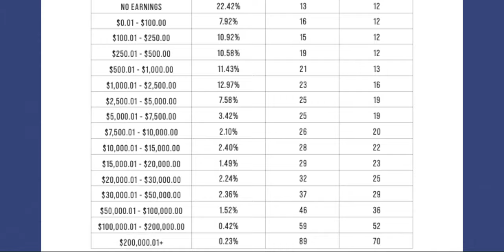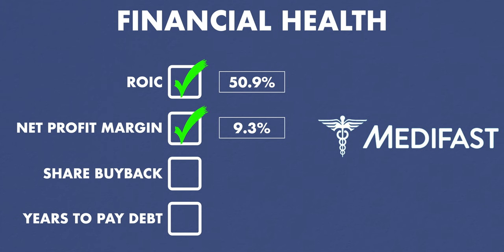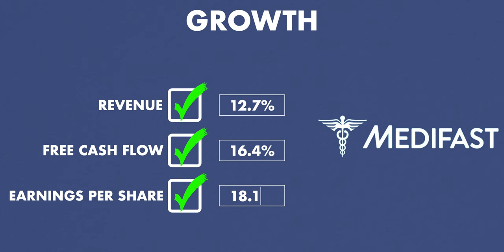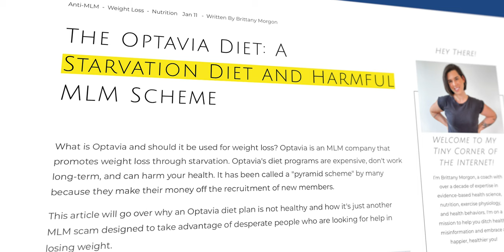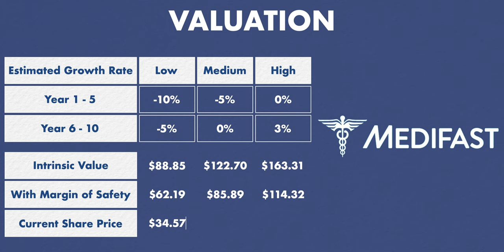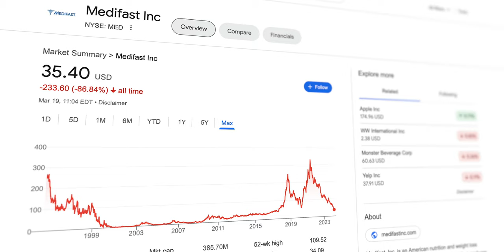Great Investment Opportunity And Why I Don’t Want It | Medifast Stock Analysis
Medifast (Company behind Optavia) is on the Magic Formula Investing website. This suggests that, at first glance, the company seems strong and cheap. Now, let's take a closer look to figure out if it's a great opportunity or if there's a reason for its low price.

🗃 Content:
0:00 What is Medifast and Optavia
3:34 Past Results
4:13 Investors
5:07 Financial Health
6:18 Growth
6:58 Dividends
7:19 Medifast Valuation
9:39 Is Medifast a Buy?